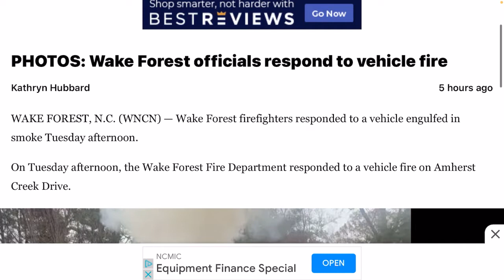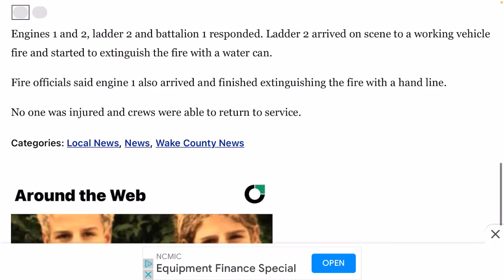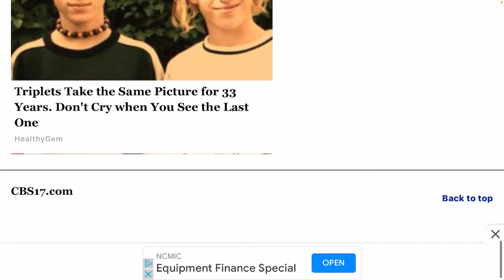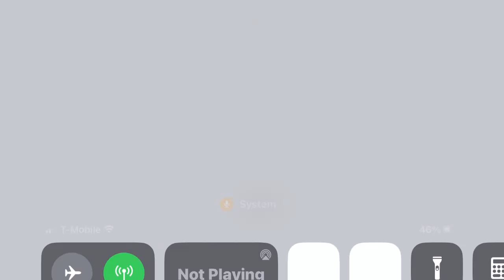Another Vehicle fire Disaster ￼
New article